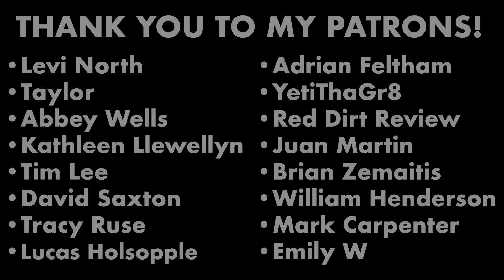REALLY?! Garth Brooks beats Eric Church and Carrie Underwood?! | CMA Awards 2019 Recap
The CMA Awards happened last night, and Garth Brooks took home the Entertainer of the Year award over crowd-favorites Eric Church and Carrie Underwood. I have some thoughts about that...

Plus, I'm recapping the winners, covering performances like the standout one from Pink and Chris Stapleton, and giving a few more general thoughts. Enjoy it, y'all!